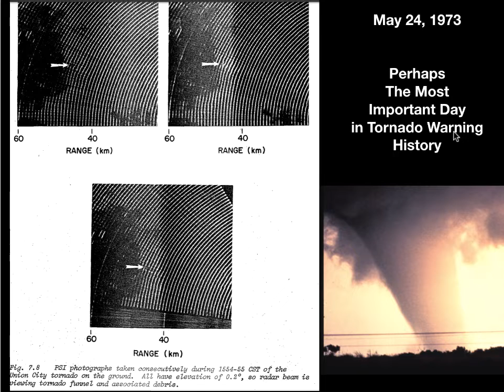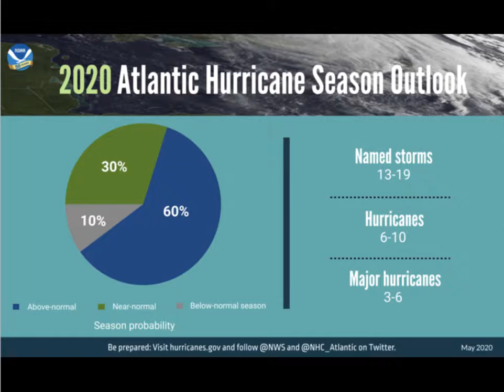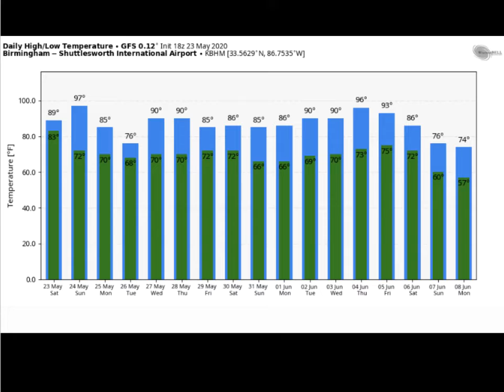Weather Xtreme Video for Sunday, May 24, 2020